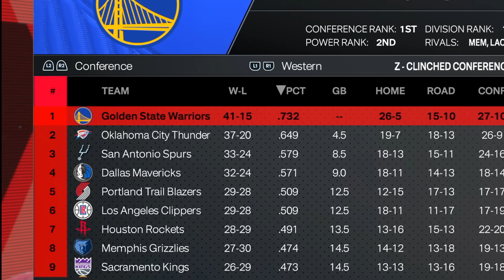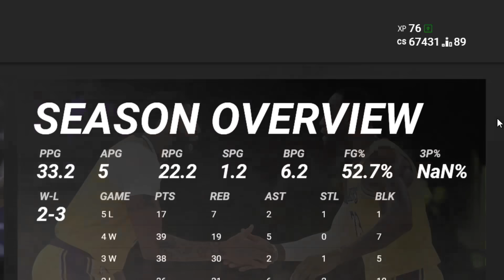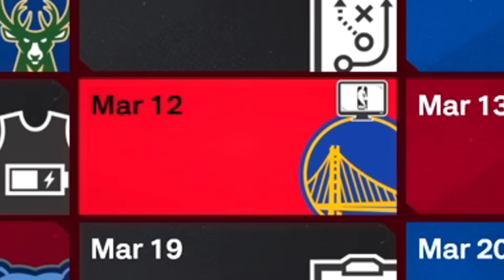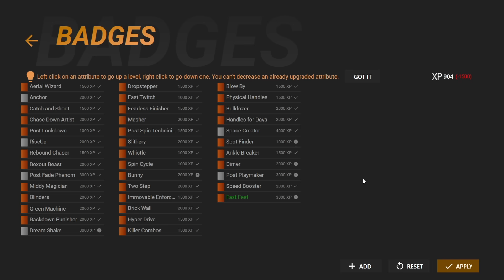Upgraded INSANE Handles! NBA 2K24 Victor Wembanyama My Career Ep. 5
Wemby is out here dribbling like Kyrie and he's 7'4... this shouldn't be possible...

►Capture Card◄